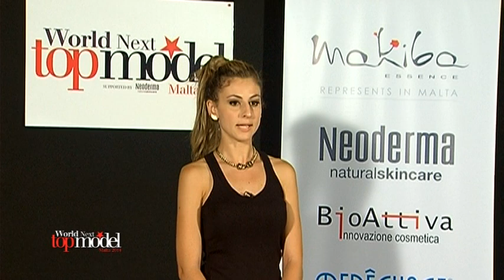Part1/3 Ep.1 World Next Top Model Malta